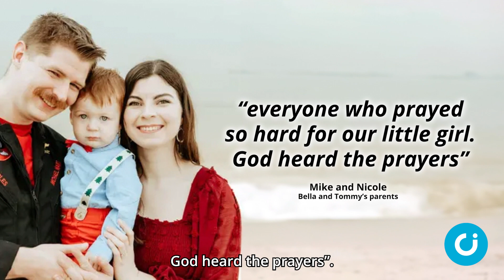Parents refuse to abort baby Bella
A Roman Catholic couple who refused to abort their daughter when she was diagnosed with a rare condition have given thanks to God following successful surgery.